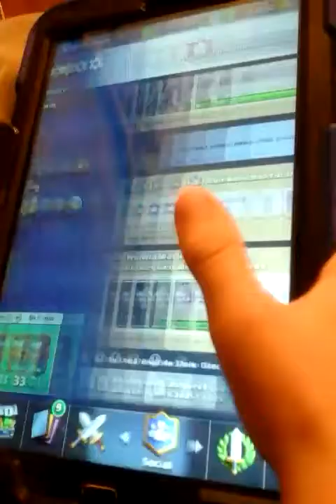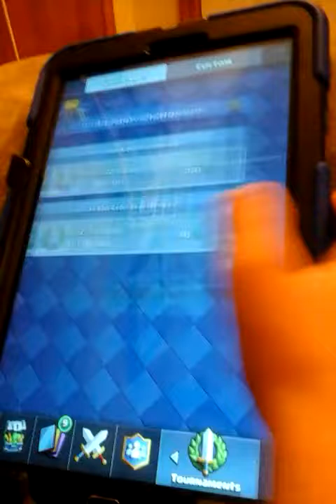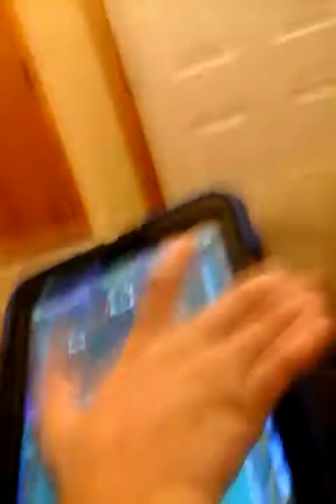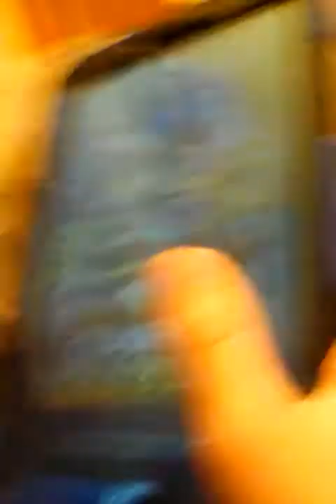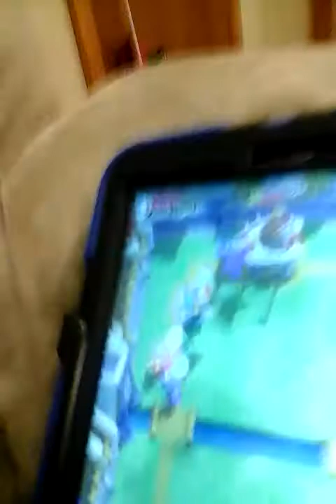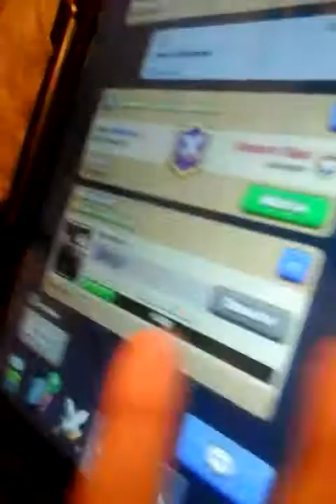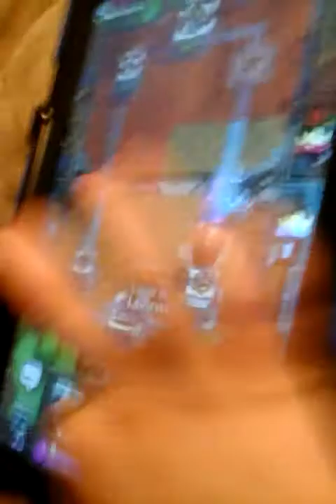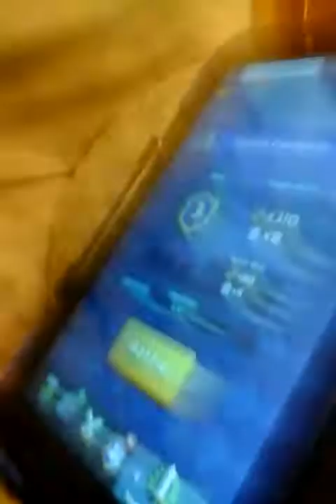1st clash royale video